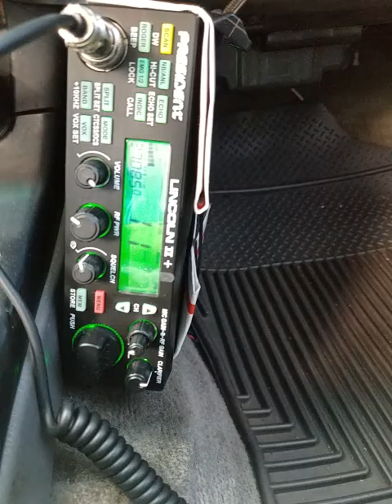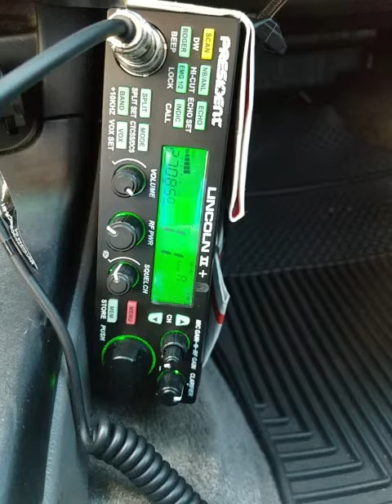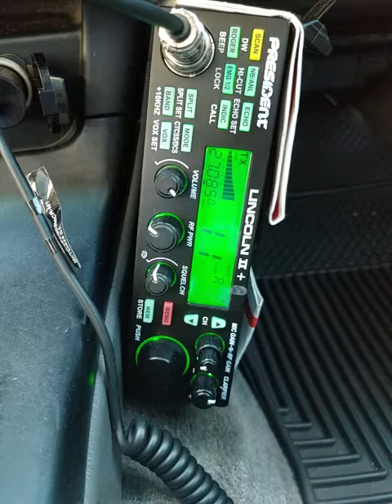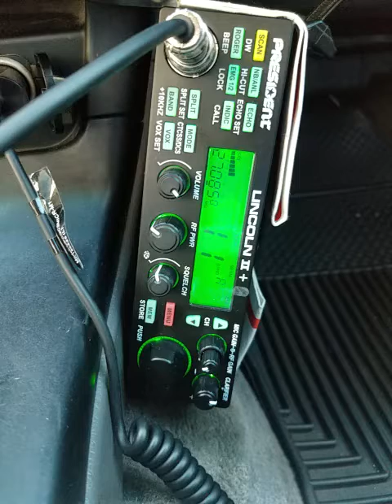01-14-2022 ModSqd 5936/NV Weasel/CA Mustang/CA 88/CA BudLite/LA TrailBlzr/MS 547 (GatesPlay)